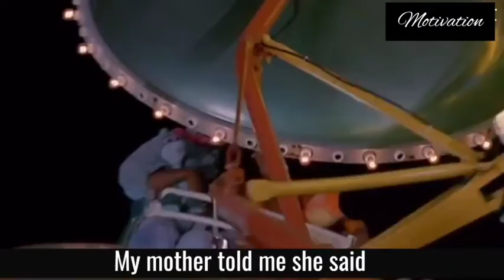Motivation Video- Dreams Big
You only live once so do what you feel passion about .